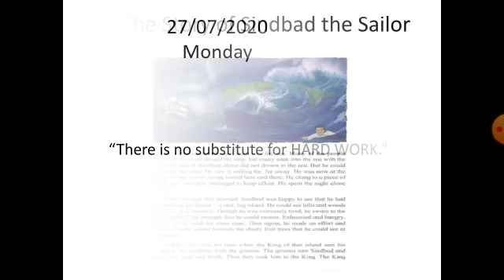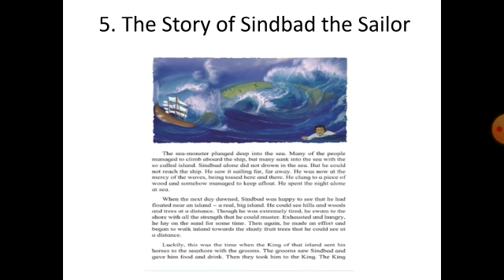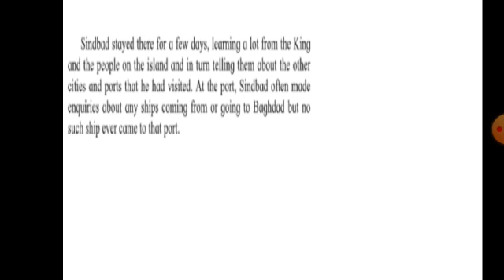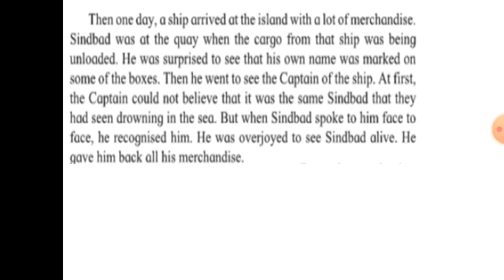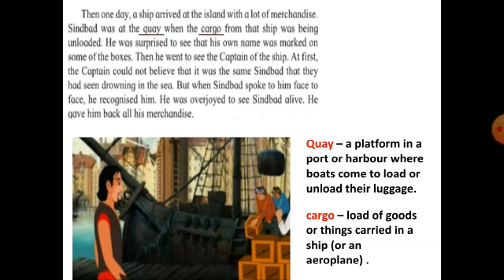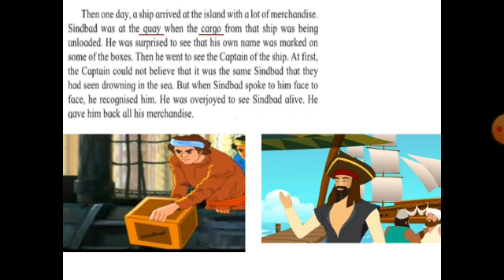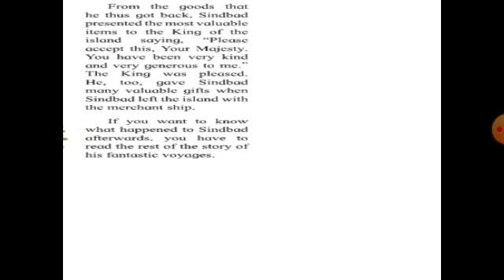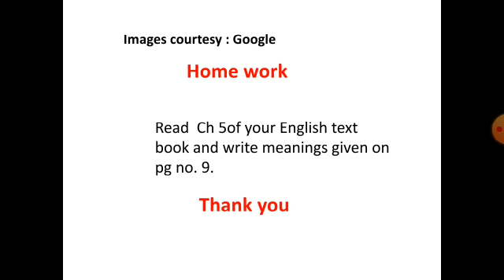English Std 3rd 27 July